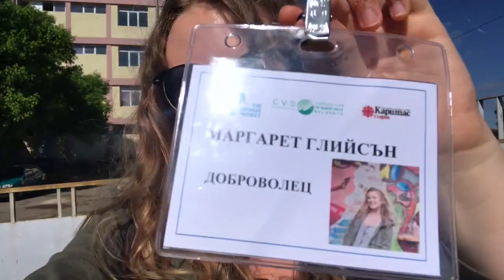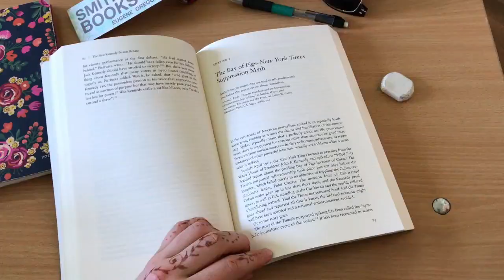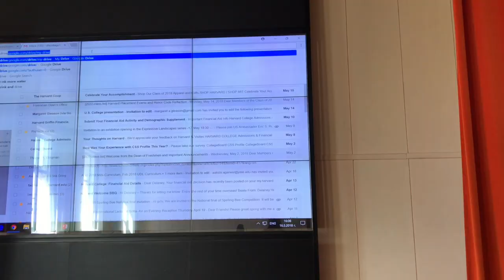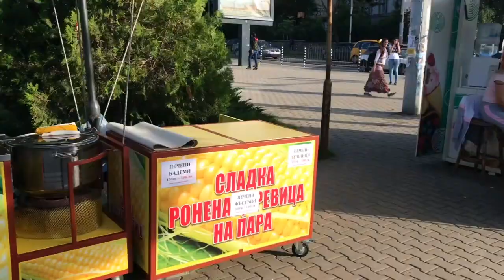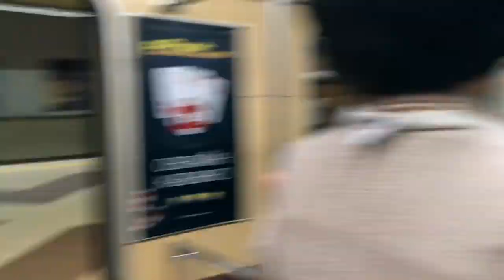YES Abroad Bulgaria 2017-18 || A Day in the Life (Spring)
Hey everyone! A lot has changed since my first vlog back in December, so I thought I'd bring you along for another day of my YES Abroad exchange here in Sofia, Bulgaria! Only 50 days to go...

Wanna learn more about studying abroad with YES?